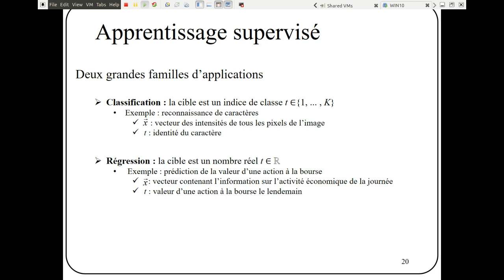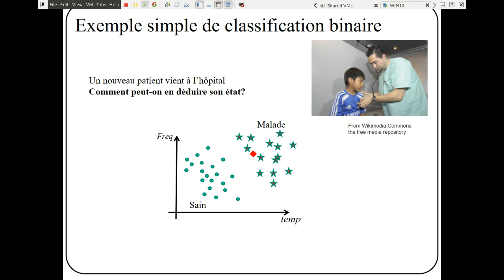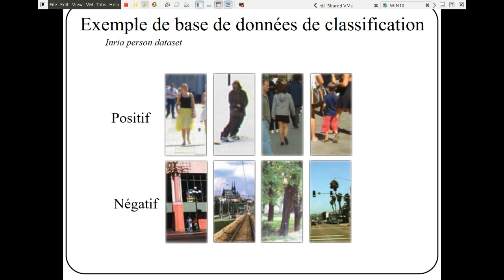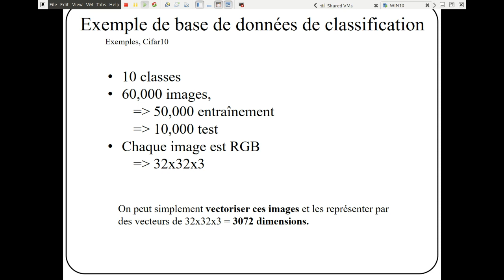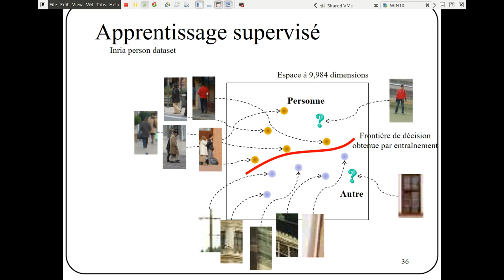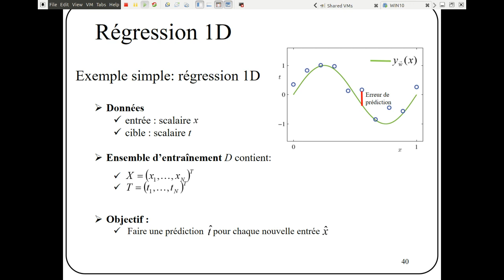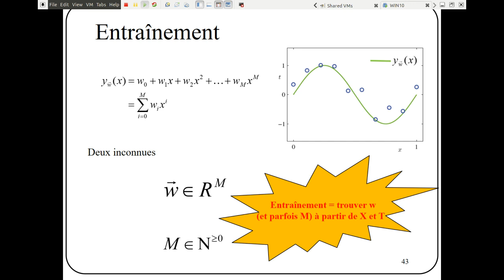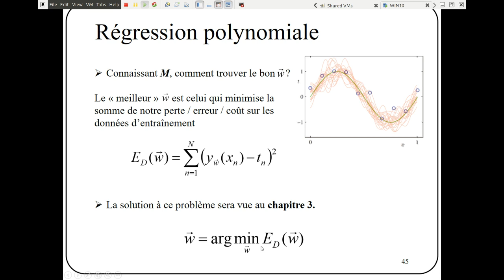1 1 Concepts fondamentaux